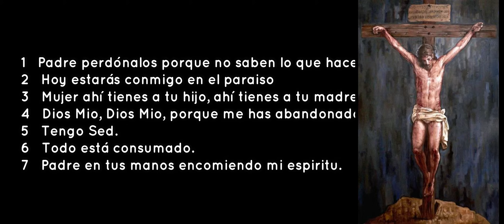LAS SIETE PALABRAS DE JESÚS EN LA CRUZ- QUINTA PALABRA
Siete palabras de nuestro Señor Jesucristo en la cruz.
Con motivo de la semana santa y dirigida a todas las personas que quieran escucharlas en especial personas enfermas o que no puedan asistir éste acto tan solemne.